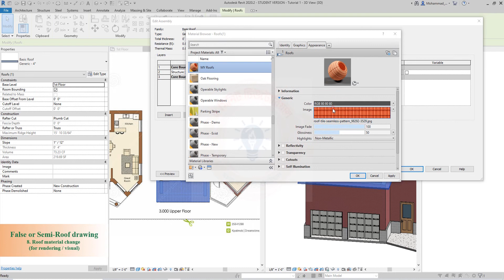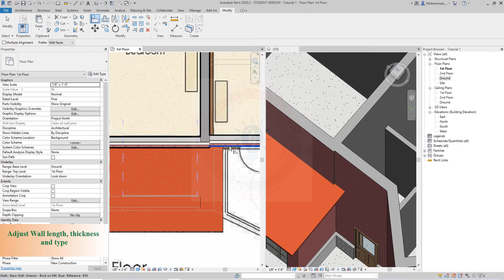পর্ব ৭ - ফলস/সেমি রুফ আঁকা - রেভিট দিয়ে কিভাবে একটা বাড়ি ড্রয়িং করবেন? বাংলা রেভিট টিউটোরিয়াল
ধরুন, আপনার কাছে হাতে আঁকা কোনো বিল্ডিং ড্রয়িং (কনসেপচুয়াল ড্রয়িং)-এর ফ্লোরপ্ল্যান আছে, সেই ড্রয়িংকে কিভাবে রেভিট-এ নিয়ে বিল্ডিংটা ড্রয়িং করবেন - সেইটাই দেখানোর চেষ্টা করবো এই ভিডিও সিরিজে।

How to import a hand drawing (conceptual drawing) image file in Revit and create an architectural drawing.